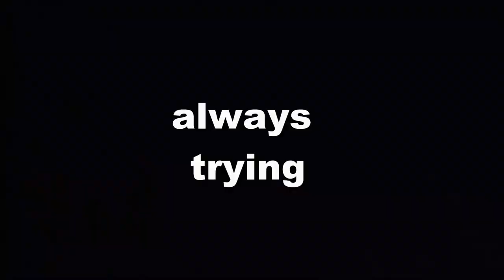whatelse the right moves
Sequel of Whatelse.  Worktitle: The right moves

Thx for watching this vid (Till the next time)